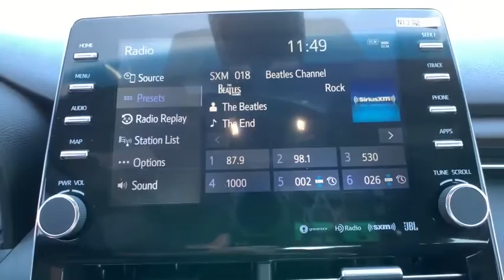2021 Toyota Avalon_Hybrid Carson City, Reno, Northern Nevada, Dayton, Lake Tahoe, NV 64108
Celestial Silver Metallic New 2021 Toyota Avalon_Hybrid available in Carson City, Nevada at Carson City Toyota. Servicing the Reno, Northern Nevada,  Dayton, Lake Tahoe, NV area.
2021 Toyota Avalon_Hybrid Hybrid Limited - Stock#: 64108 - VIN#: 4T1DA1AB5MU002003

2-stage unlocking doors,ABS (4-wheel),Active grille shutters,Adaptive cruise control,Adaptive stop and go cruise control (semi-automatic),Air filtration,Airbag deactivation (occupant sensing passenger),Ambient lighting,Antenna type (diversity),Antenna type (mast),Anti-theft system (alarm with remote),Anti-theft system (engine immobilizer),Armrests (rear center with cupholders),Armrests (rear folding),Assist handle (front),Assist handle (rear),Auto start/stop,Automatic emergency braking (front pedestrian),Automatic emergency braking (front),Auxiliary audio input (Bluetooth),Auxiliary audio input (USB),Auxiliary audio input (iPod/iPhone),Auxiliary audio input (jack),Battery saver,Blind spot safety (sensor/alert),Body side reinforcements (side impact door beams),Braking assist,Camera system (rearview),Cargo area light,Center console (front console with armrest and storage),Center console (illuminated),Center console trim (leather),Child safety door locks,Child seat anchors (LATCH system),Clock,Compass,Connected in-car apps (Amazon Alexa),Connected in-car apps (Google POIs),Connected in-car apps (Google search),Connected in-car apps (Yelp),Connected in-car apps (sports),Connected in-car apps (stocks),Connected in-car apps (weather),Courtesy lights (door),Cross traffic alert (rear),Crumple zones (front),Crumple zones (rear),Cupholders (front),Cupholders (illuminated),Cupholders (rear),Dash trim (leather),Dash trim (wood),Daytime running lights (LED),Digital Sound Processing,Digital odometer,Door handle color (body-color),Door trim (leather),Door trim (wood),Drive mode selector,Driver assistance app (roadside assistance),Driver information system,Driver seat (heated),Driver seat (ventilated),Driver seat power adjustments (12),Driver seat power adjustments (4-way power lumbar),Driver seat power adjustments (height),Driver seat power adjustments (reclining),Easy entry (power driver seat),Easy entry (power steering wheel),Electric Motor HP (118),Electric Motor Power Output (Kilowatts) (88),Electric Motor Torque (149),Electric motor battery type (lithium ion),Electronic brakeforce distribution,Electronic messaging assistance (voice operated),Electronic messaging assistance (with read function),Electronic parking brake (auto off),Emergency interior trunk release,Emergency locking retractors (front),Emergency locking retractors (rear),Energy absorbing steering column,Exhaust (hidden),External temperature display,Floor material (carpet),Footwell lights,Front air conditioning (automatic climate control),Front air conditioning zones (dual),Front airbags (dual),Front brake diameter (12.0),Front brake type (ventilated disc),Front bumper color (body-color),Front headrests (2),Front headrests (adjustable),Front seat type (bucket),Front seatbelts (3-point),Front shock type (gas),Front spring type (coil),Front stabilizer bar (diameter 25 mm),Front struts (MacPherson),Front suspension classification (independent),Front suspension type (lower control arms),Front wipers (speed sensitive),Front wipers (variable intermittent),Fuel economy display (MPG),Fuel economy display (range),Gauge (tachometer),Grille color (black),Grille color (chrome surround),Head-up display,Headlight bezel color (smoked chrome),Headlights (LED),Headlights (auto delay off),Headlights (auto high beam dimmer),Headlights (auto on/off),Headlights (cornering),Heated steering wheel,Hill holder control,Humidity/dewpoint sensors,Hybrid Gas Engine HP (176),Hybrid Gas Engine HP@RPM (5700),Hybrid Gas Engine Torque (163),Hybrid gas Engine Torque@RPM (3600),Impact absorbing seats (dual front),Impact sensor (alert system),Impact sensor (battery disconnect),Impact sensor (door unlock),Impact sensor (fuel cut-off),Infotainment screen size (9 in.),Instrument cluster screen size (7 in.),Interior accents (wood),Internet radio app (iHeartRadio),Knee airbags (dual front),Laminated glass (acoustic),Lane deviation sensors,Lane keeping assist,Memorized settings (2 driver),Memorized settings (driver seat),Memorized settings (side mirrors),Memorized settings (steering wheel),Mirror color (body-color),Moonroof / Sunroof (anti-trapping),Moonroof / Sunroof (one-touch open/close),Moonroof / Sunroof (power glass),Moonroof / Sunroof (sliding sunshade),Moonroof / Sunroof (tilt/slide),Multi-function display,Multi-function remote (illuminated entry),Multi-function remote (panic alarm),Multi-function remote (proximity entry system),Multi-function remote (trun